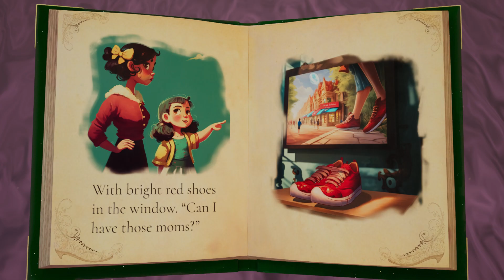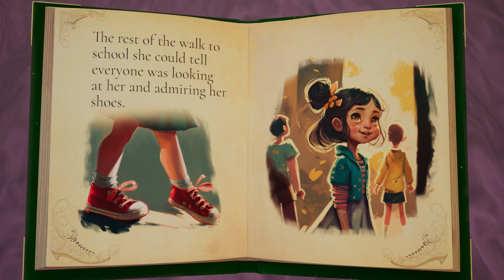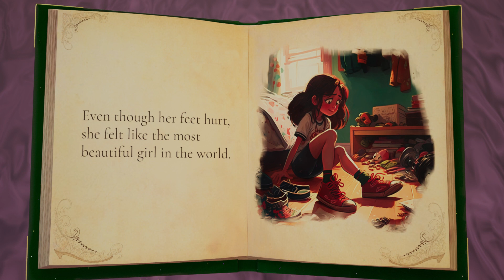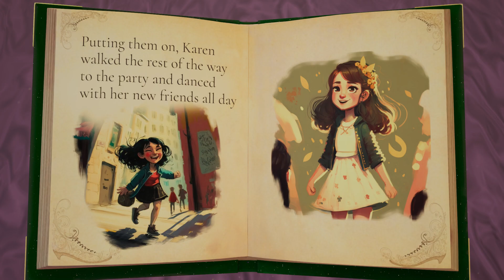The Red Shoes | Bedtime Story | PixieBooks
Join us for another exciting bedtime story! This time, we follow the story of a young girl named Karen and her dream of owning a pair of bright red shoes. Despite her family's financial struggles, Karen's parents instill in her a sense of kindness and generosity towards others. Karen's obsession with her new red shoes eventually leads her to realize the importance of perspective and empathy towards those less fortunate. This story serves as a lesson for children and adults alike on the values of kindness and generosity towards others. Watch till the end to see how Karen's story unfolds and what she learns in the process.